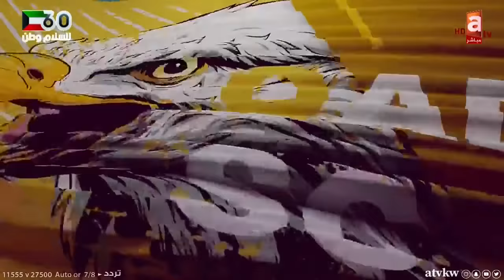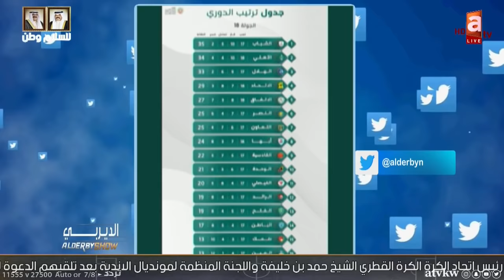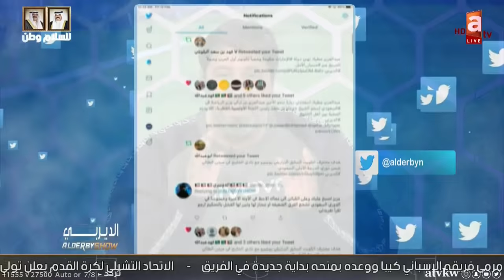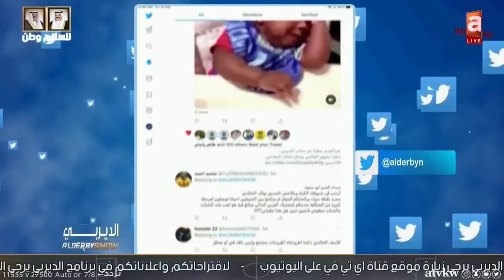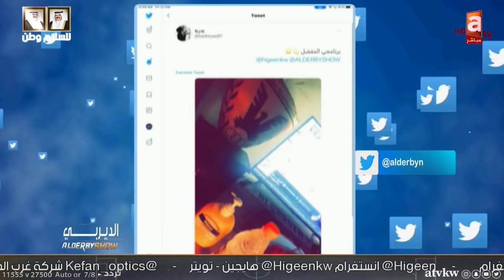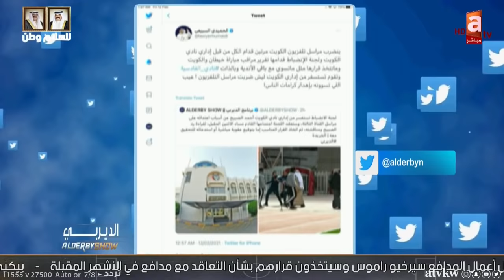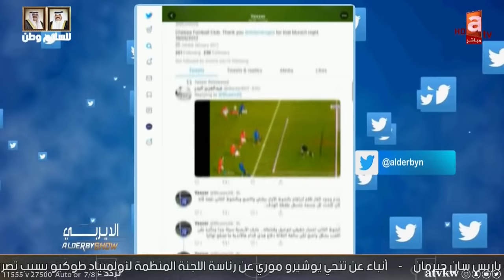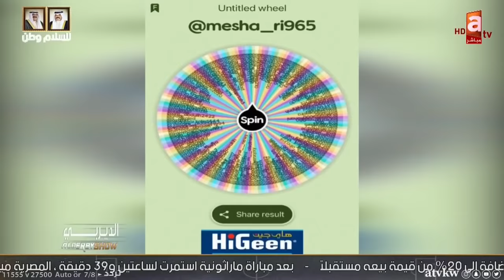الديربي | نظرة على الجولة الثالثة من الدوري